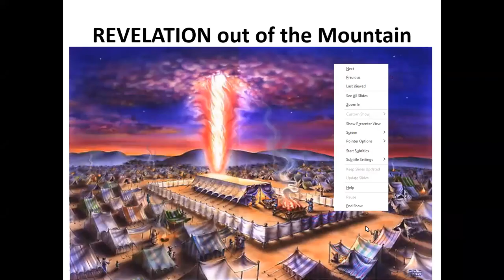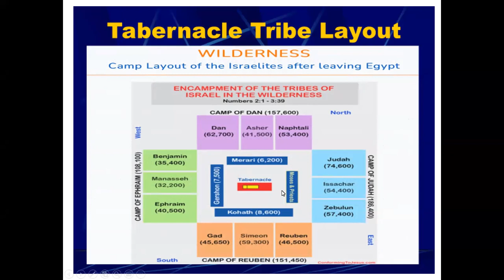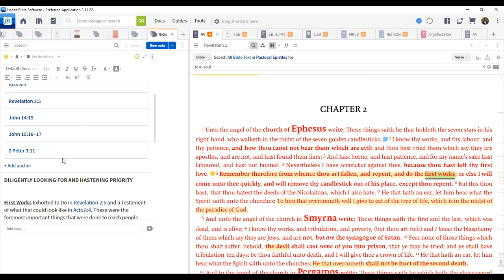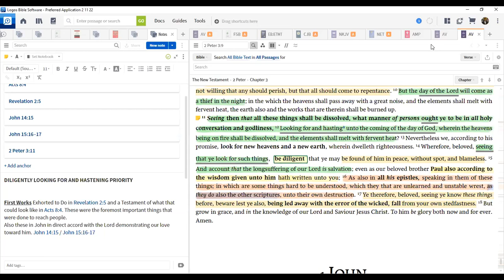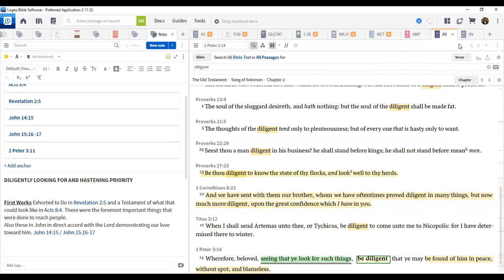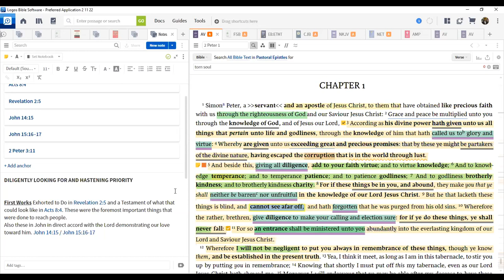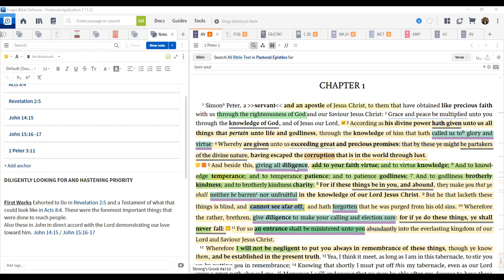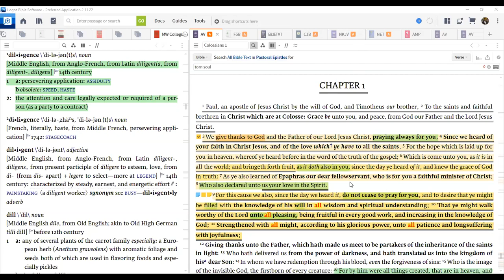CFA OPEN FORUM Bible Study: Diligence Priority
As we revisit the Revelation 11:2 Warning to the Church to cover itself in the Tabernacle/Temple of God (growing intimacy with the Lord), are we genuinely OK? Are our priorities in step with the Lord for this day being so much closer to the return of the Lord and are we avoiding the time of the Return of the Lord?